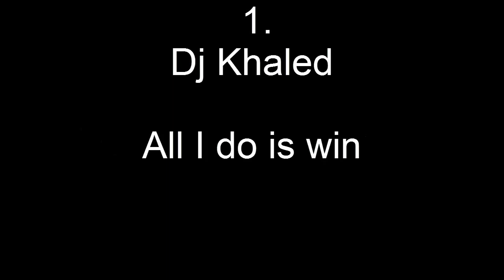TOP 5 BASKETBALL SONGS 2016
LINK TO SONGS IS ON VIDEO!

5. Wiz Khalifa - Black and Yellow
4. Citizen Cope - Let The Drummer Kick
3. Jay Z  - Blueprint 2
2. Wiz Khalifa - Work hard Play hard
1. Dj Khaled - All I do is win